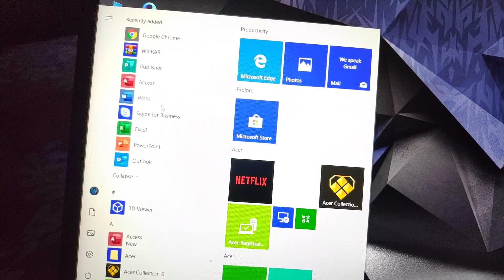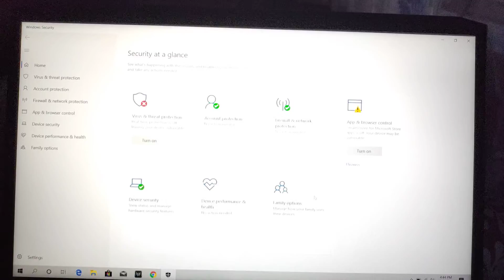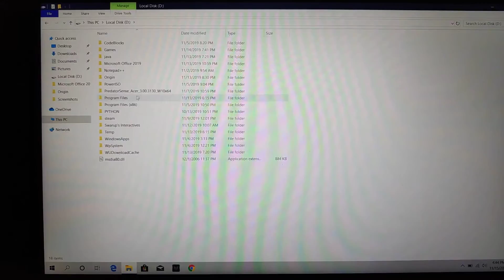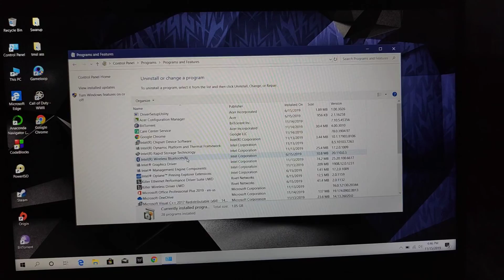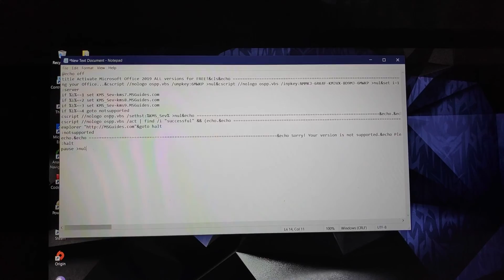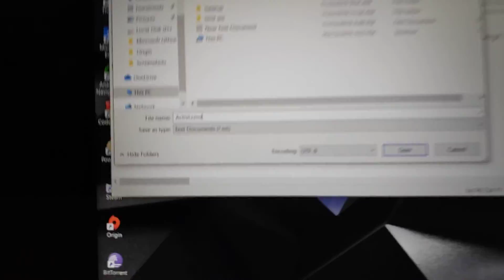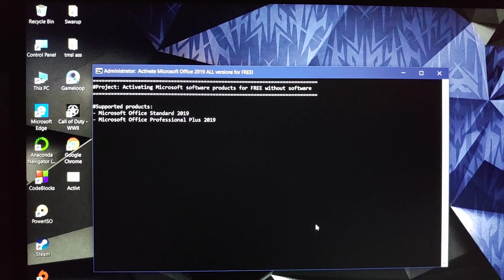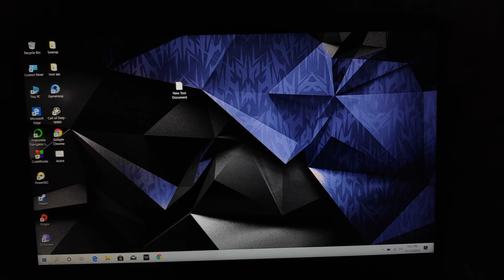Microsoft Office 2019 Pro Plus for *FREE* :: Windows 10 :: No Fake :: DOWNLOAD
In this video I am going to show you how to install Microsoft Office 2019 Pro Plus without any errors for FREE. on any Windows 10 computer and also activate it for lifetime with future updates.